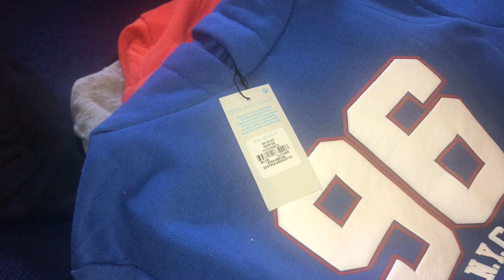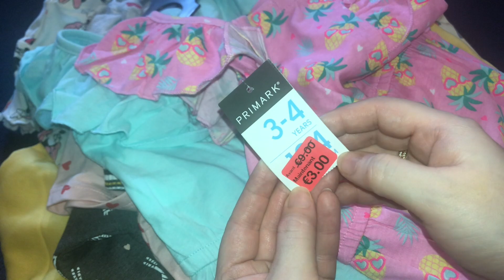এই প্রথম হাজব্যান্ড কোথায় নিয়ে গেলো পিকনিক করতে ? II পিকনিক_ব্লগ II